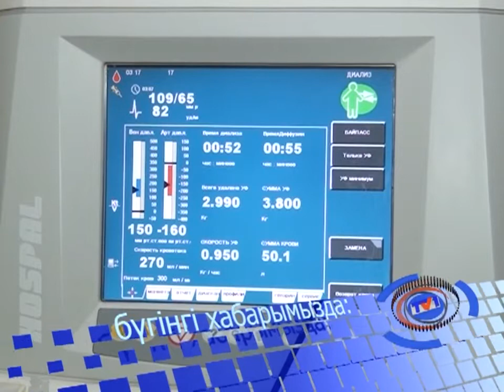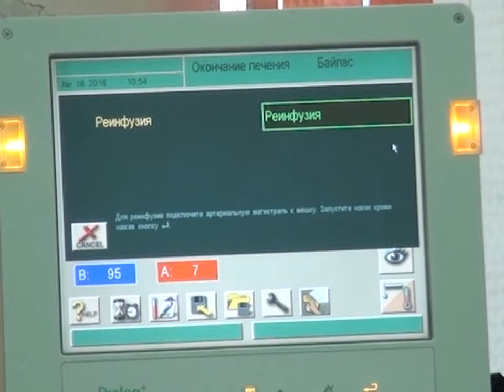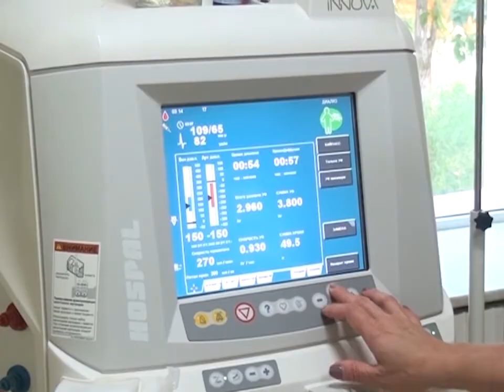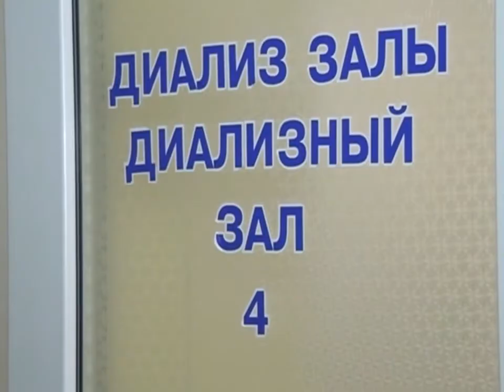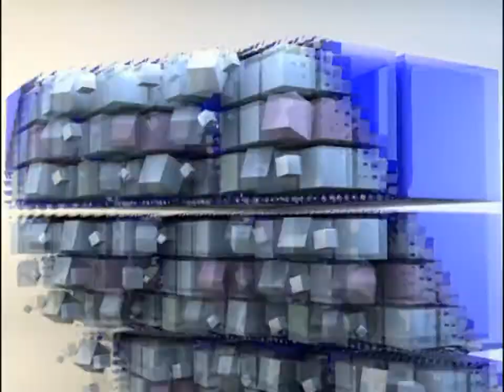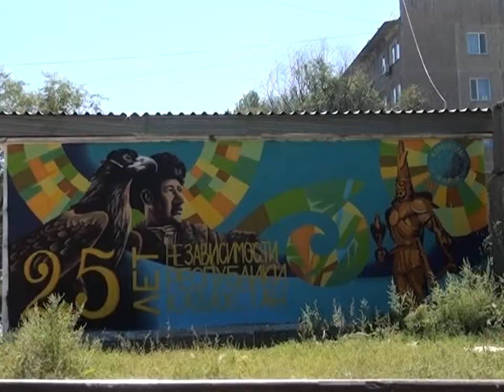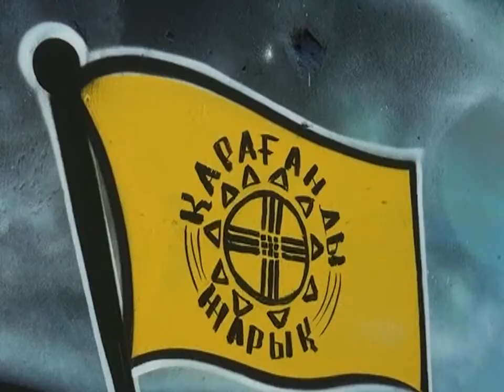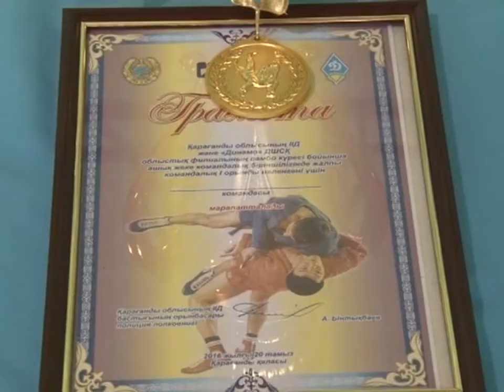23/08/2016 - Бірінші Қарағанды телеарнасының жаңалықтары